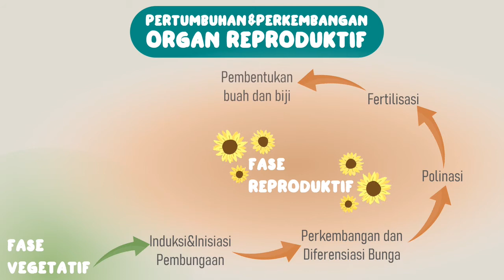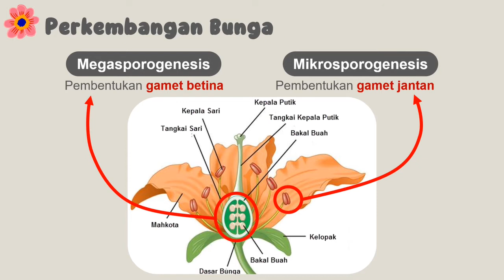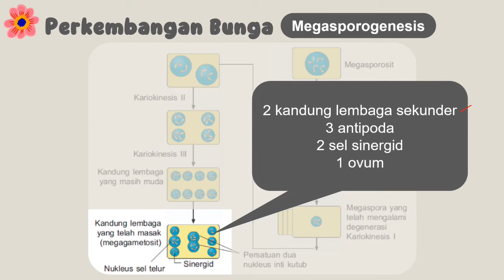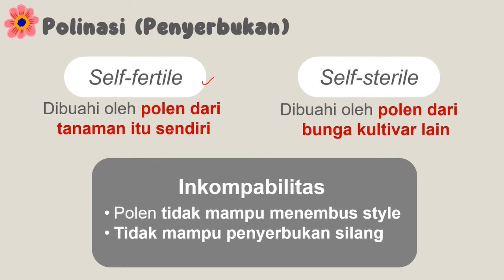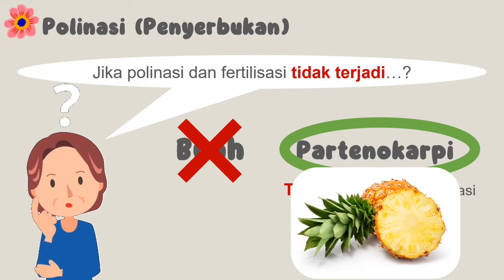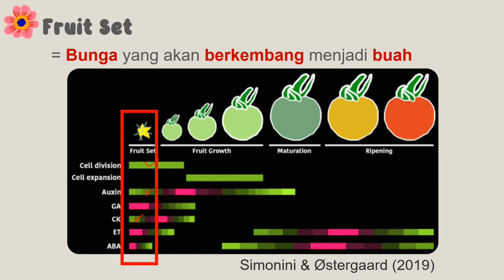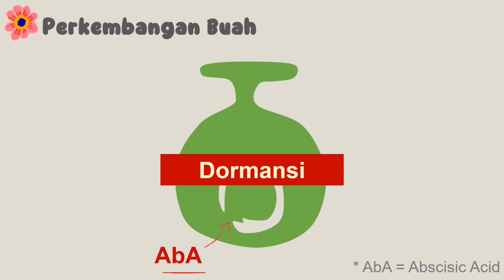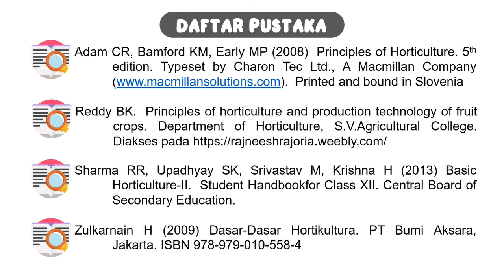[Dasar-Dasar Hortikultura] Pertumbuhan dan Perkembangan (2)